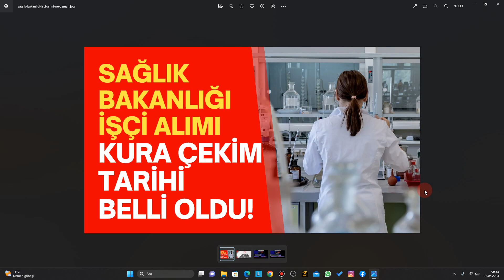Sağlık Bakanlığı 10.900 Sürekli İşçi Kura Çekim Tarihleri Belli Oldu